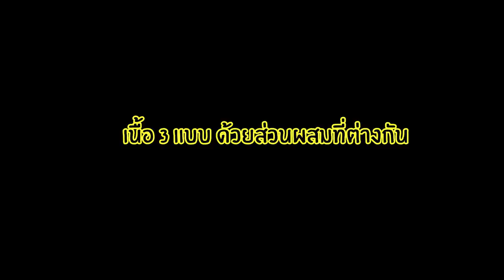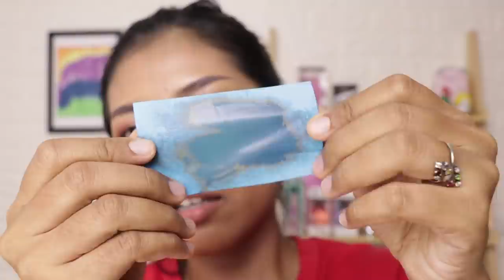รองพื้นเกาหลี ที่ผิวคนไทยใช้ได้? Innisfree My Foundation | Licktga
✎ คลิปนี้ทำขึ้นมาเพื่อสาวผิวแทน ที่มีสีผิวใกล้เคียงกัน ให้ตัดสินใจง่ายขึ้น ว่าควรซื้อมาลองดีไหม ทั้งนี้ขึ้นอยู่กับการติดสินใจของเพื่อนๆด้วยนะจ้ะ

ราคา - รองพื้น 850 บาท ปริมาณ 30ml
คุชชั่น 1,060 บาท ปริมาณ 13 กรัม
แปรงแต่งหน้า อันละ 640 บาท
ซื้อได้ที่ - ช็อป Innisfree ทุกสาขาในห้าง

กล้อง - Canon 80D+ G7xmarkll
Edit Clip - Licktga+พี่ต่อย
คอนแทคเลนส์ - Neocosmo สี Dali ll brown
ลิป - Amour เบอร์ 07